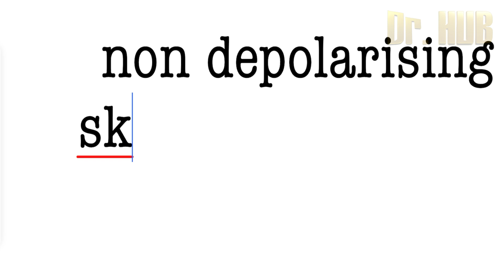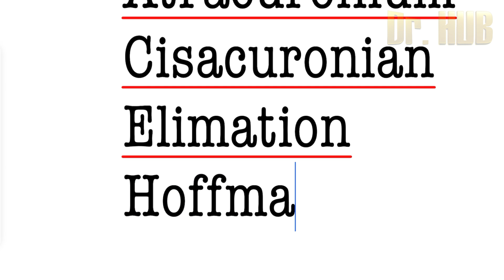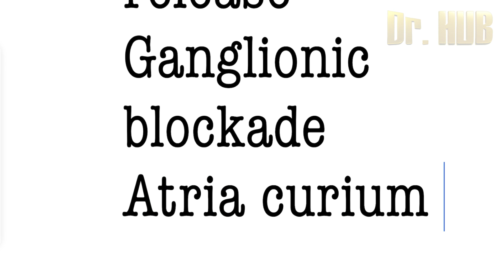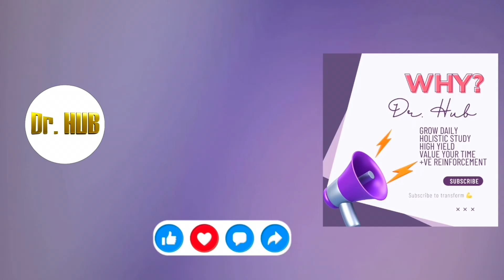Non depolarising - Skeletal muscle relaxants